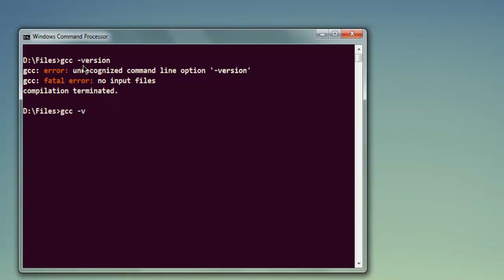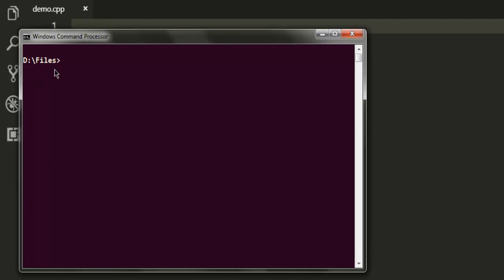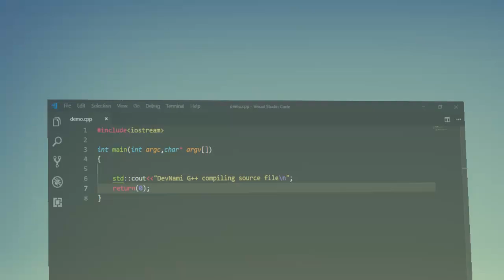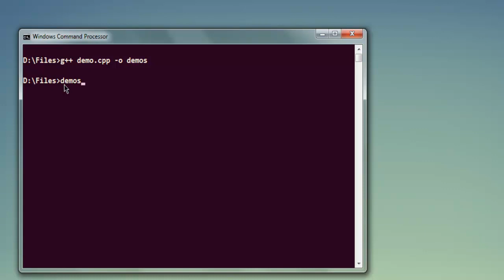GCC - How to Compile C++ File using GCC on Windows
Learn How to Compile C++ File using GCC on Windows. Use g++ to compile and run C++ files using GNU GCC compiler.